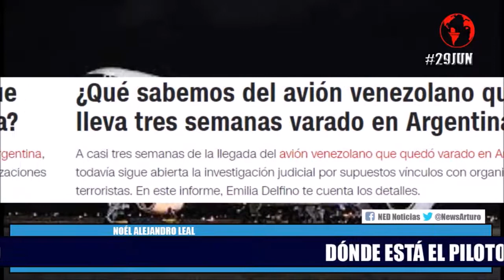DÓNDE ESTÁ EL PILOTO ✈ Noél Alejandro Leal